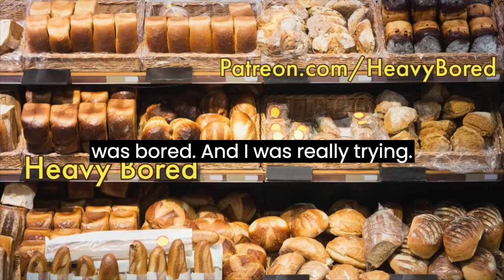Gary Snyder's "Controlled Burn"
Clip from Heavy Bored episode 39 Gary Snyder's Turtle Island

Andrew Wittstadt reviews Gary Snyder's prize-winning collection of poems, Turtle Island. Reading and going into the failures and triumphs of Snyder's poem, "Controlled Burn"

Listen to Heavy Bored for Free!

Follow Heavy Bored!